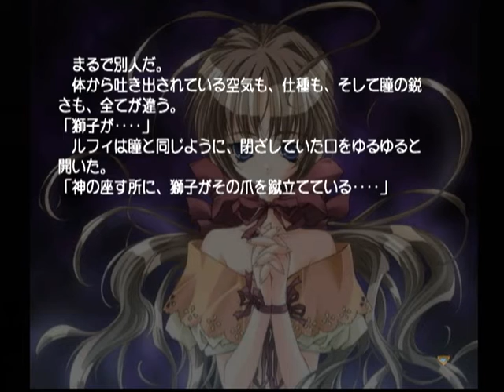【DC】カード・オブ・デスティニー Ｇｏｏｄ編 初見プレイ Part１５ ～何故、瞳の色が・・・ 【スタートオンゲームズ】【スタゲー】【JAPAGE】